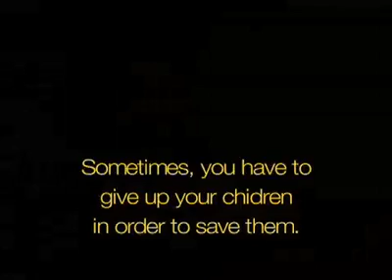Zanskar and it's people